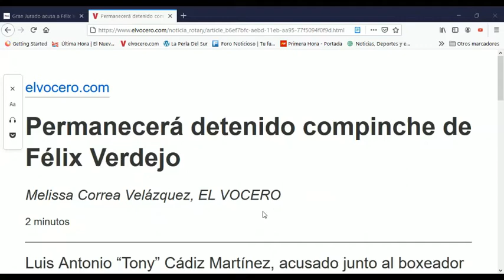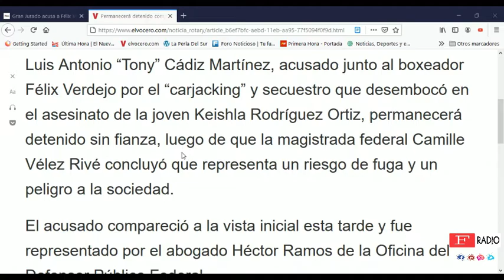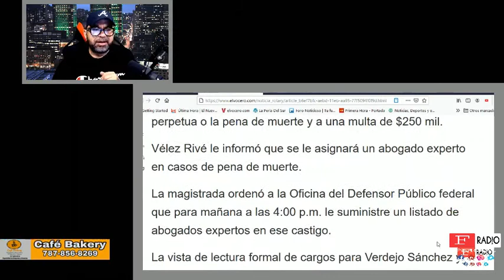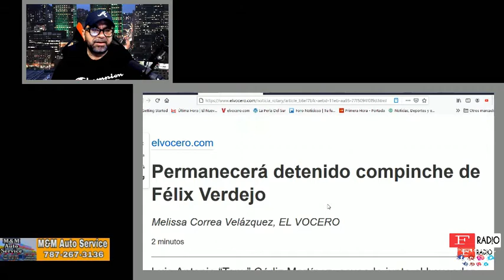TRAS LAS REJA EL COMPINCHE DE VERDEJO POR ASESINATO DE KEISHLA